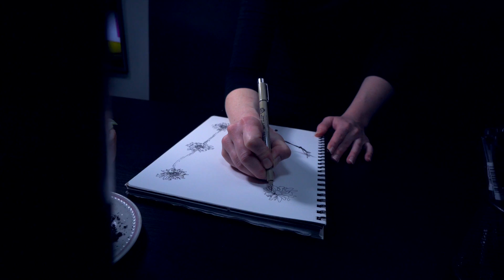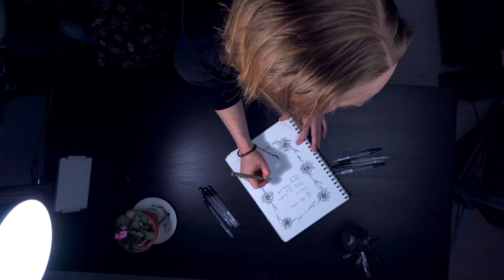MY FUN LIST! LOCKDOWN IS AN OPPORTUNITY TO CHANGE YOUR LIFE / MAKINGA A TEMPLATE FOR YOU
My fun list - lockdown, an opportunity to change your life. These are interesting times we’re living in, don’t you think? Most of us have experienced a lot of emotions being in lockdown and those feelings cannot be ignored. They need to be processed and transformed into something useful. This list will help you to transform your emotions and help you get a fresh start on things to see this lockdown as an opportunity instead of a limitation.

//ThessA

*** Support me ***
If you'd like to support me as an artist so I can continue to produce content you can do that here:

*** My Gear ***

Microphone: Røde mic
                        Boya lavalier BY-M1
Light: